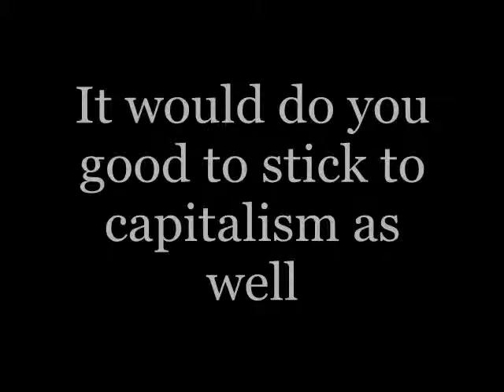Stick with Capitalism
Rick Surujballi
McGee period 1